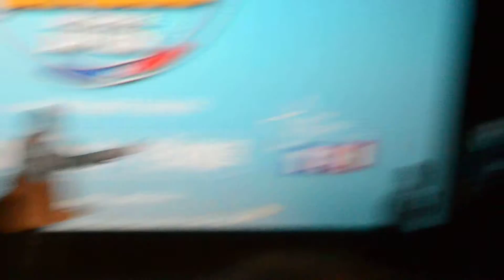Présentation Raid Dingue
Cette vidéo est la présentation du film "Raid Dingue" par son équipe du film dont le réalisateur et acteur M. Dany Boon, les acteurs M. Michel Blanc,  M. François Levantal et l'actrice Mme Alice Pol lors de son avant première au cinéma ugc ciné cité la défense le 26/01/2017.